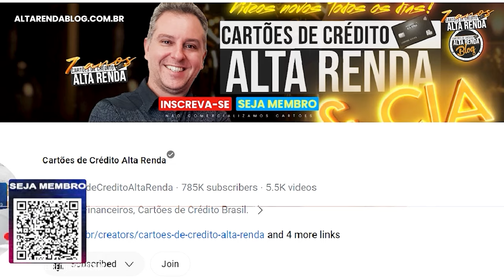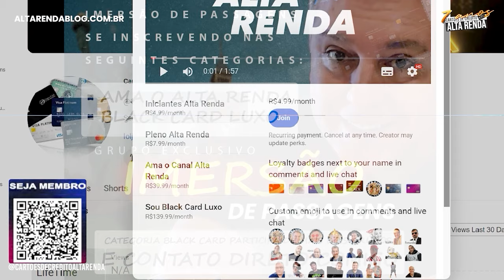💳CONHEÇA OS CARTÕES DO SANTANDER QUE POSSUEM ACESSOS EM SALAS VIP NO BRASIL E NO MUNDO.